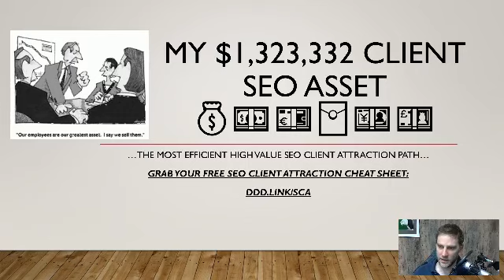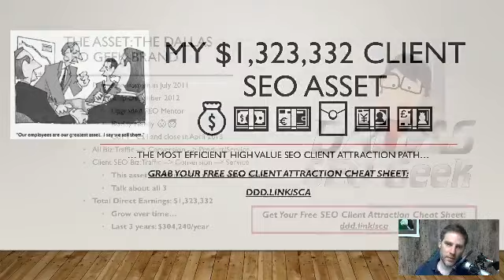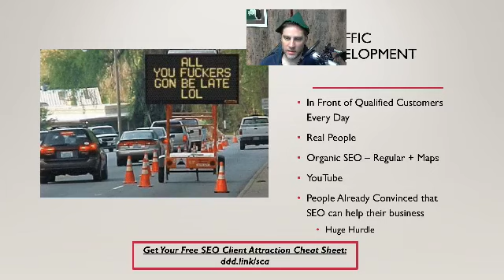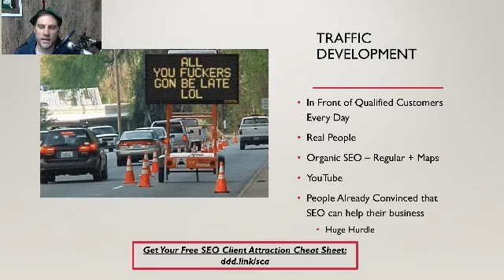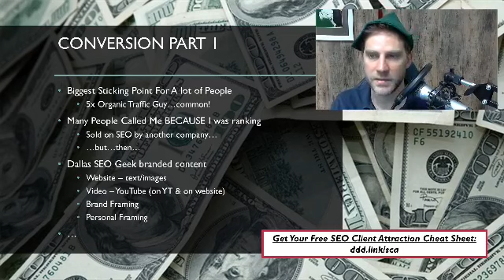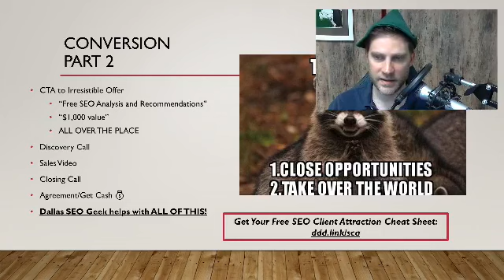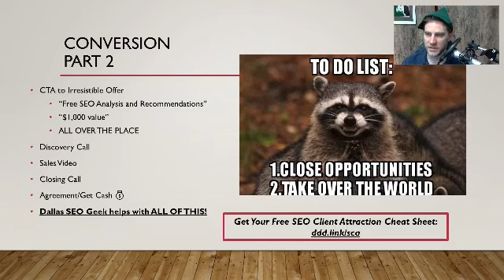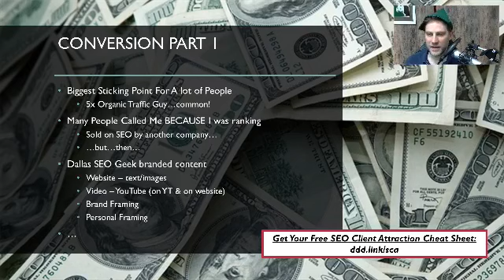My $1.3 Million Dollar Client SEO Asset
I have an asset that has provided me and my family with over $1.3 million...

...and growing.

Learn what it is and how you can do the same.